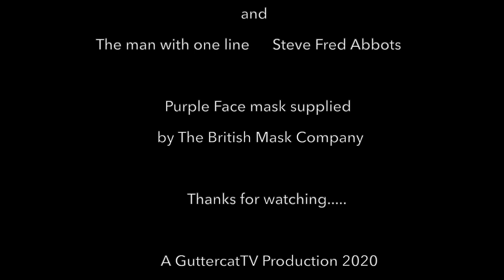Andy Guttercat - Two Faced People - Official Music Video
This is Andy Guttercat's 1st Solo release, since leaving The Guttercats.
 It also features JJ Watt of The City Kids and previously The Main Grains, on guitar.

ALL PROCEEDS made from the sale of the song, whether that is £1, £10 or £100, will be paid towards helping a struggling local venue or band during these difficult times. Thank You

The Story behind Two Faced People, the song, the video.
Going back to last year I picked up a cheap guitar with the intention after all these years of learning to play it a bit and possibly writing and recording. I began trying to play the guitar. I didn’t have high hopes but thought if I was ever going to record any new songs then I would try without being reliant on other musicians. After a few false starts with trying to do another band after the Guttercats had split 8 years ago, it seemed the obvious choice to get me moving forward.
But the guitar didn’t quite turn out that easy for me to play. I ended up playing single notes like a bass player, rather than chords. I decided that perhaps that was the way forward. .
So, January 2020, I ended up going out and buying a cheap bass guitar And as the COVID crisis progressed into 2020 and the 1st lockdown, I found myself with more spare time. An idea for a song began to form from a set of lyrics I’d written during late 2019. I had a title that the more I thought about, began to make sense, looking at some people that were around me at work and also looking back at people, who I had crossed paths with over the years in the music business, either with  bands I’d been in or people I’d met.  The songs subject matter was new to me too and has a more serious side to it than my previous songs such as the good time, party themed Whisky Avenue song that I’d last been involved with.
So the idea for this song began to take shape with some programmed drums. My bass playing was/is very basic and limited. I’d played bass many years ago in my 1st band while at school, so in a way I was no stranger to it. I’d often pick a bass up when at band practice in the past, when someone left it, while they nipped off for a break.
Anyway as things progressed with the song, I laid down some vocals in the comfort of my bedroom/cupboard. I was then in a situation of having a partly recorded song with no guitar on.
It was around this time I’d noted that a guitarist from a band (The Main Grains) I’d followed over, the last few years, had been working on a new project, called The City Kids. We had become quite chatty on line and at gigs over the years and had become quite good friends through the love of music. Anyway the City Kids were putting together an album and also an extra cd of cover tunes with guests playing on various songs. I kind of missed the boat with getting myself included on any of the songs, but an idea began to form for myself. What about getting guitarists from the bands I followed to play on a couple of my songs?!
The 1st one to approach was obvious, JJ from the City Kids. After plucking up the courage, I messaged and asked JJ, and sent him the idea. He liked it and he agreed to play on it and produce it for me.
So with a completed song under my arm, conversation then began about getting the song mastered and who better to approach but the very talented Dave Draper. I’d worked with him a bit in the studio previously with The Spangles. Dave has worked with numerous bands that I follow including some of JJ’s bands and The Wildhearts. So again I was very chuffed that he agreed to master it and what a difference that mastering made to the sound! Now where to go and what to do with this song? Just put the thing out there quietly or go big and announce to the world with teasers etc
So then onto the final part of the project...A video!
I asked around a few people to find someone interested to make a video but the only one that came forward had the usual band concept idea... Band on a stage with lights n dry ice. It would have entailed finding a band for me to borrow that didn’t quite feel right and a venue that was possibly a struggle at the time with COVID rules in place.
So after giving it some thought I came up with a very simple idea. I then approached my friend Iain about the idea and things started to fall into place. So over the course of several weeks we began playing with lighting and backdrops and different cameras to put this video together. People had commenting it was taking a long time to make but we wanted the video to be the best that it could be. It was a new experience and everything had to be right and make sure we had all the right footage to complete it.